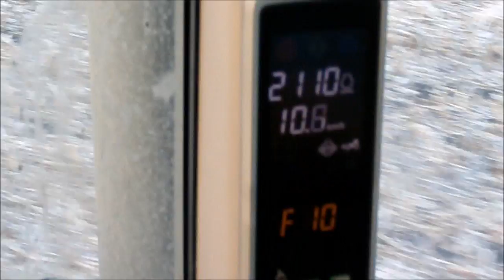Lazítózás és szántás 2016 őszén